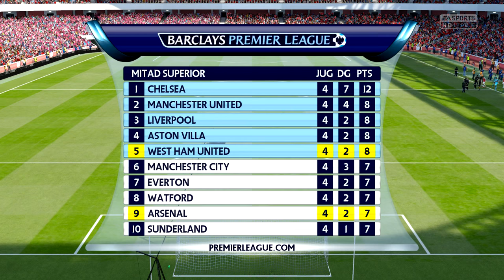FIFA 16: Modo Carrera DT- ¡Liverpool, Spurs y Arsenal! #64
Qué forma de arrancar la temporada...

➜ Calendario de subida:
-Domingo: WWE 2K16 (12:00)
-Lunes: FIFA16 West Ham (13:00)
-Martes: NBA 2K16/UFC 2/Ultimate Team (13:00)
-Miércoles: FIFA 16: Henry Valdéz/WWE 2K16 (13:00)
-Jueves: NBA 2K16/UFC 2/ Henry Valdéz (13:00)
-Viernes: FIFA 16: West Ham (13:00)
-Sábado: Henry Valdéz/Ultimate Team/UFC 2/NBA 2K16 (13:00)